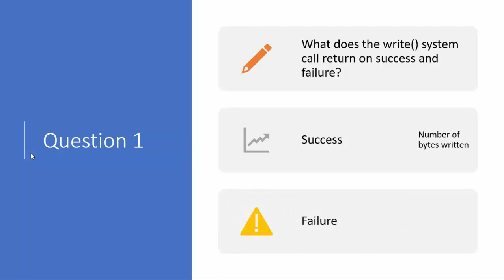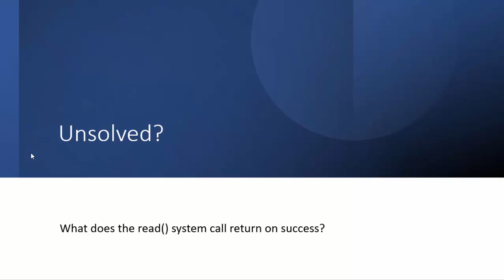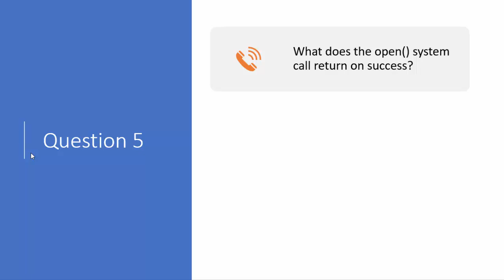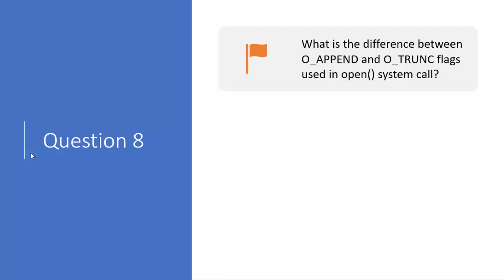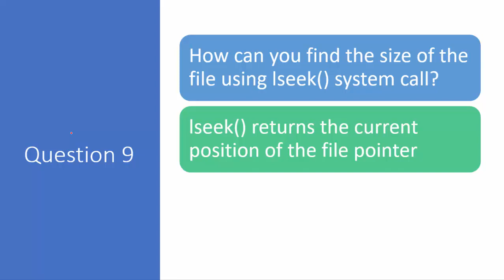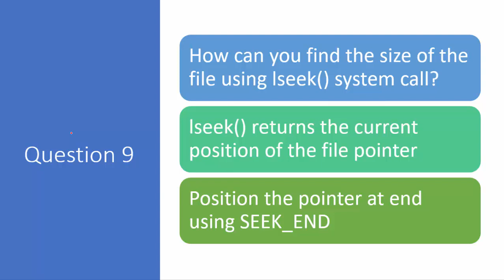System calls viva questions || read || write || open system call || OS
System calls in operating system are used to access the various operating system services. read, write and open system calls are used for file manipulation services. In this video, we discuss solved programs related to read system call, write system call and open system call in simple language.